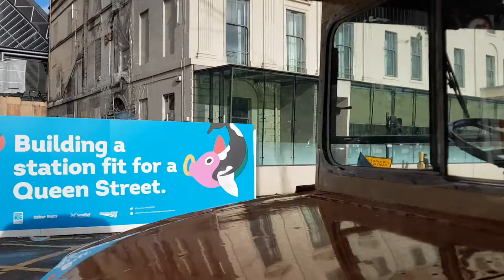Vintage Bus tour Glasgow